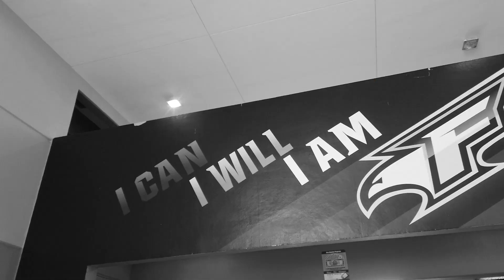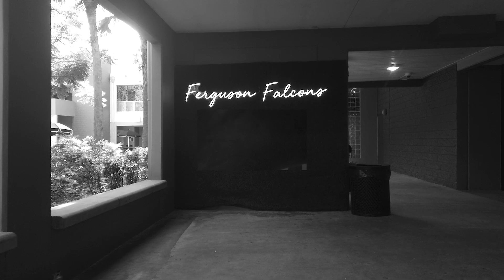FBN'S Best of Times; John A. Ferguson 2022- 2023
Edited and produced by Emilio Parra